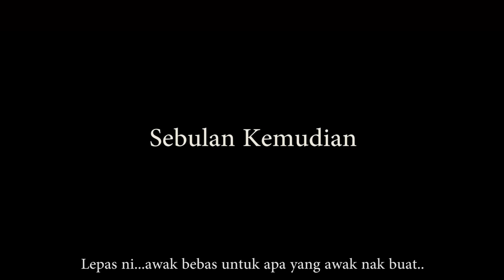Janji Manis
Jangan pernah berjanji jika tak mampu untuk tunaikan segala janji tersebut